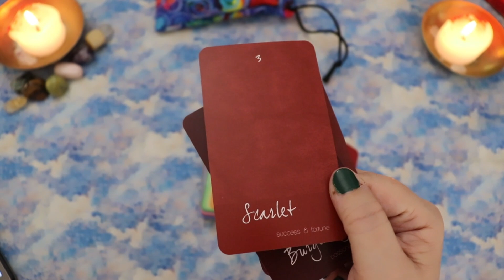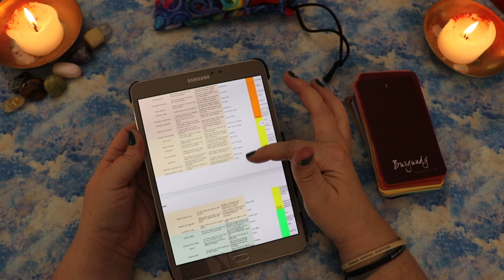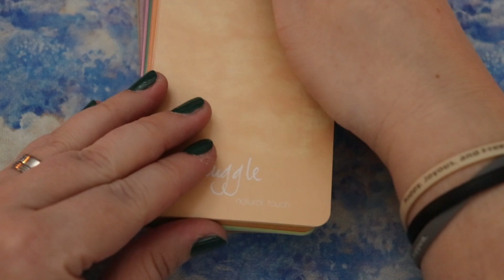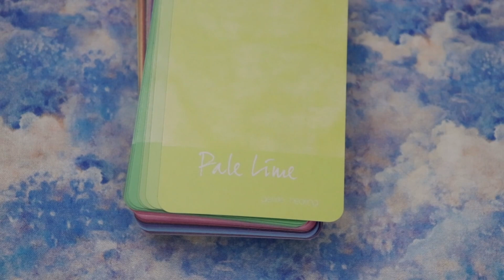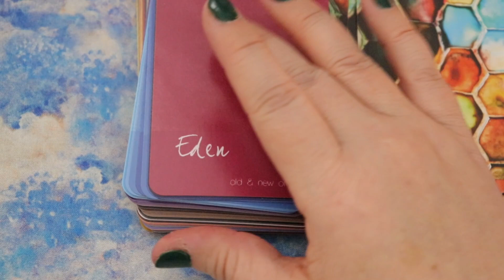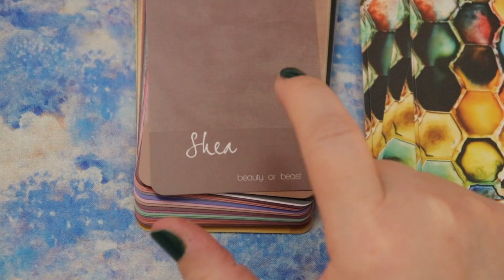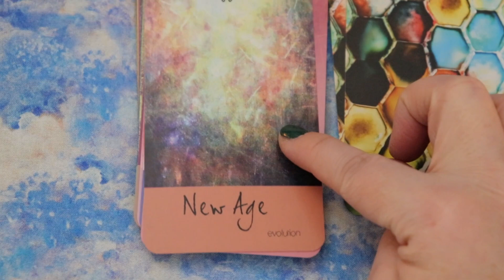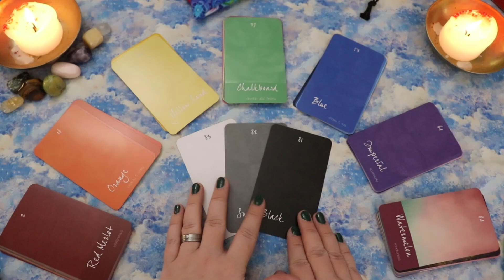The Color Mage Oracle Walkthrough | There are SO many ways to use this!!!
💻 CONNECT
Mailing Address:
Lisa Papez
Canada